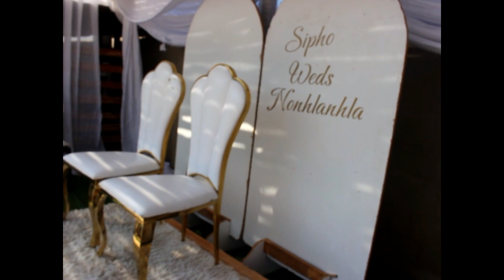Wedding photography from R2500